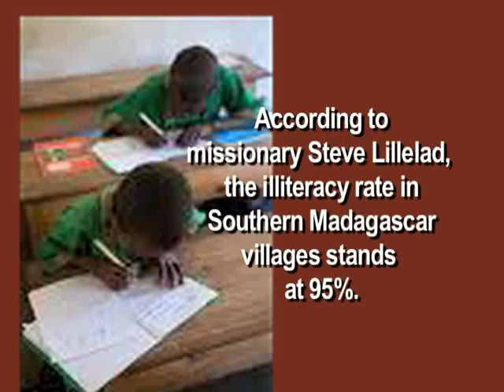The Missionaries and the Witch Doctor Madagascar Missions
Dr. Morris Vaagenes of Renewal International Madagascar Missions travels with Dr. Quanbeck and others to the remote villages of southern Madagascar in the Tolaria Province.  In one village they are challenged by the witch doctor to help the children.